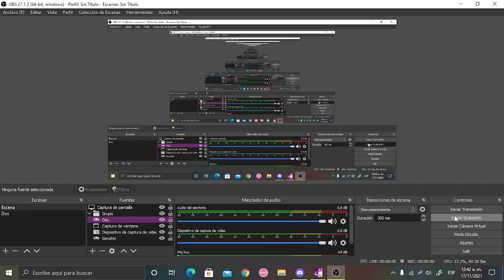1 HP Godmode Neco Arc Chaos vs 4 Eyes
Im neewie